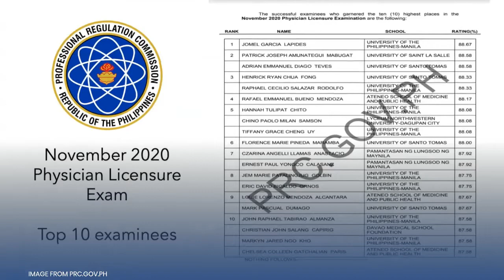Duque congratulates medical board passers: We look forward to working with you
Health Secretary Francisco Duque III has sent his congratulations to the passers of the medical board examinations.